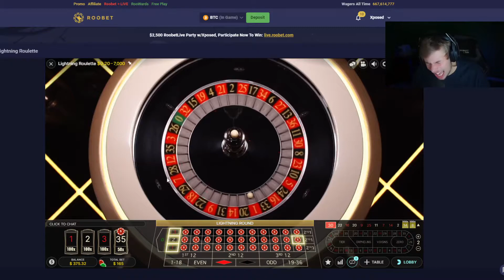Twitch Streamer EXPLODES While Playing Lightning Roulette At Roobet Casino!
Immediately after declaring "There is no way we can lose", Twitch streamer "Xposed" loses a round of lightning roulette at Roobet Casino.